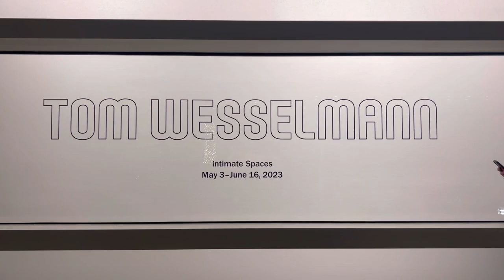TOM WESSELMANN OPENING AT GAGOSIAN BEVERLY HILLS